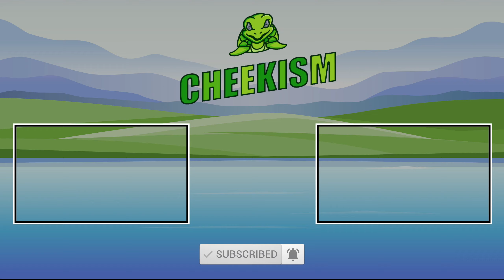Mario Judah - Die Very Rough (🌈Gay Parody🏳️‍🌈) Fortnite Montage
Fortnite is a survival game where 100 players fight against each other in player versus player combat to be the last one standing. It is a fast-paced, action-packed game, not unlike The Hunger Games, where strategic thinking is a must in order to surv